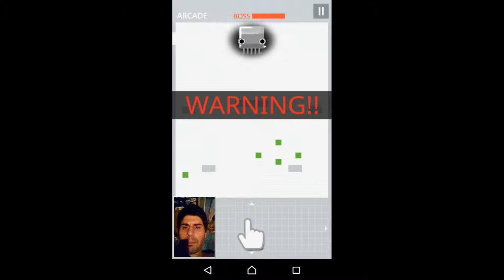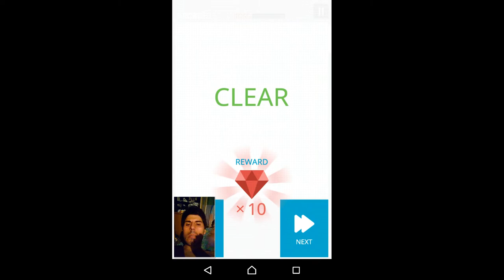Snake King (Android) - 2 Boss fight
Jueguitos mierderos pa ir subiendo el nivel de Google Play :3